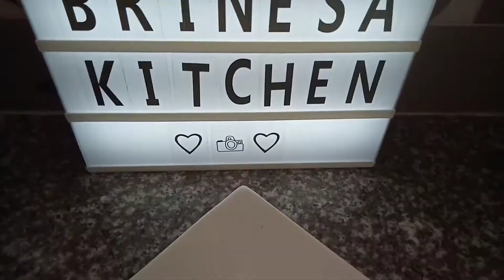Pancakes بانكيك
المقادير
150 غ فرينة
150 مل حليب
30 غ سكر (15غ لذوق ألذ وماشي حلو بزاف)
20 غ فانيلا
10 غ خميرة كميائية
2 بيض
قرصة ملح

LISTE DES INGRÉDIENTS:
150g de Farine
150ml de Lait
30g de Sucre (15g pour un goût meilleur et moins sucré)
20g de Vanille
10g de Levure Chimique
2 Oeufs
1 Pincée de Sel

🤗 FOLLOW ME SUR INSTAGRAM @sabrine_nouha